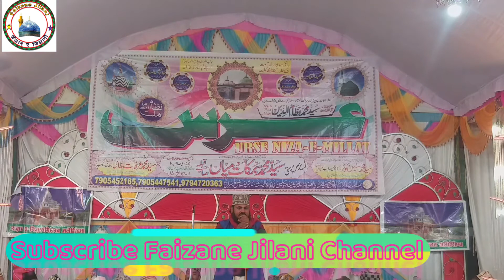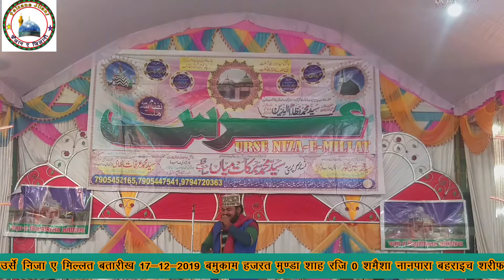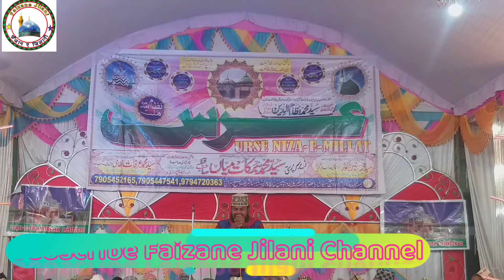Shayere Islam Hafij Anwaar Shahab / Urshe Niza E Millat Bamukam Hajrat Mundah Shah Shamaisha Nanpara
Director: Mohd Salman
Video Editor: Mohd Salman
Audio Engineer: Aftab Malik
Camra Man: Aftab Malik